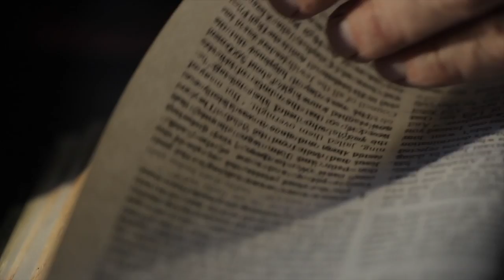Burned Clean — Isaiah 6:6-7